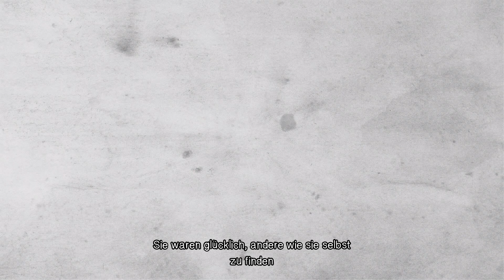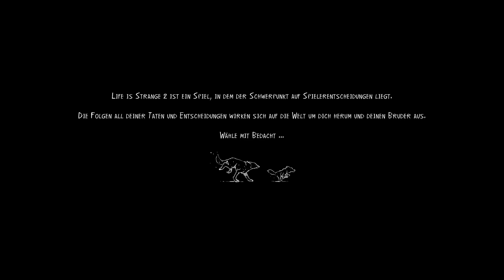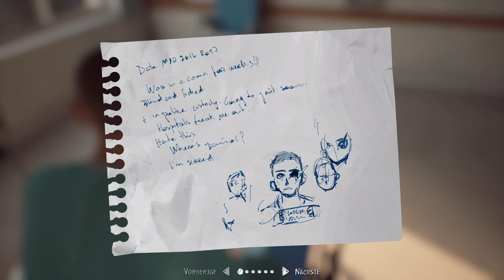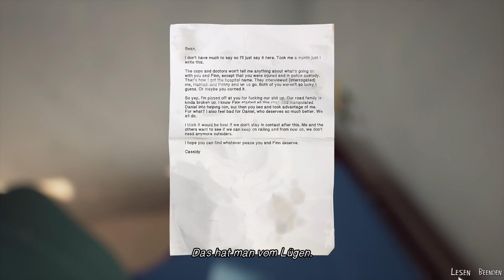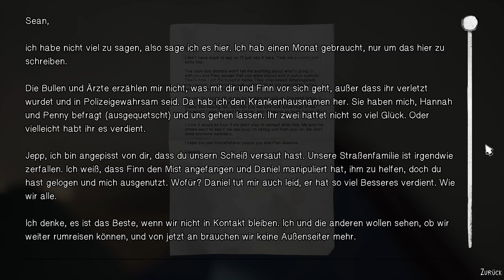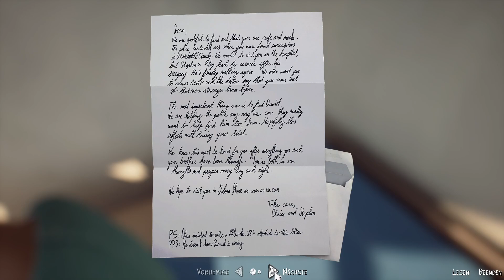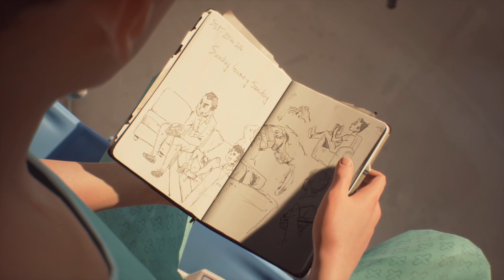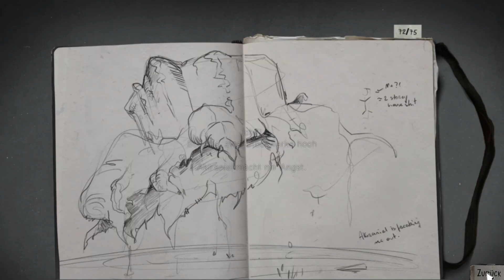Let's Play Life is strange 2 (Deutsch / Blind / feat. Testralon) #17 - 2 Monate später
Nachdem unser Plan völlig unerwartet doch nicht so erfolgreich verlief, finden wir uns in einem Krankenhaus wieder...

Viel Spaß!